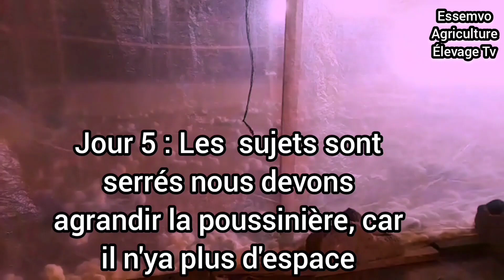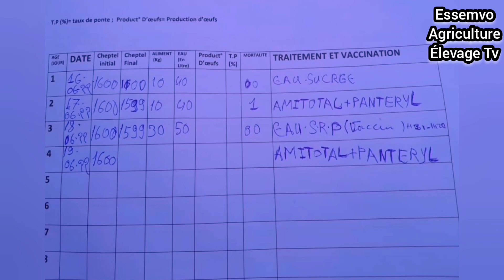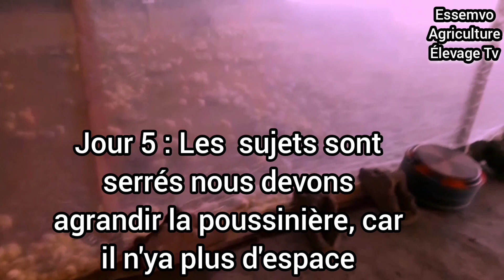Évolution des poussins Chairs Sur Une Semaine ( 7 Jours )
Essemvo Service D'Élevage Et d'Agriculture est une chaîne de la Société Samassi spécialisé en technique d'élevage « ESSEMVO-SARLU » une entreprise d'agriculture moderne spécialisée dans :
-Formation pratique
-Vente de matériels Agricoles et D'élevage
-Vente d'aliments et intrant alimentaire
-Montage de projets
-Suivis de projet 7 jour sur 7
-Assistances techniques en Agriculture et en Élevage
-Consultation à distance ou présentiel

ESSEMVO, NOUS SOMMES L'AGRICULTURE MODERNE, NOUS SOMMES LA COMPÉTENCE DEPUIS 2013